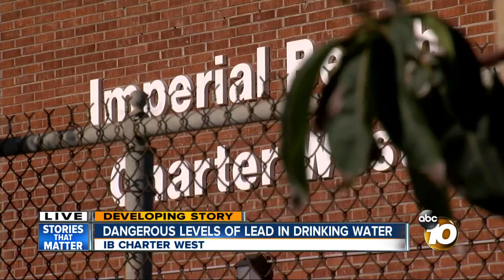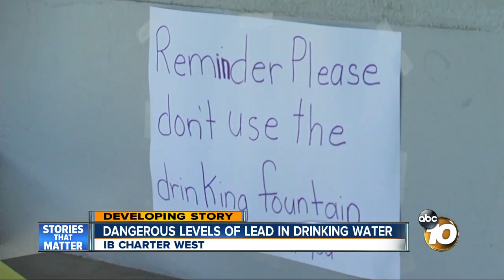Dangerous levels of lead in drinking water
Imperial Beach Charter-West